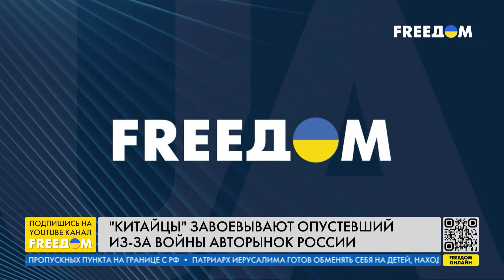❗️❗️ Китай продает РФ НЕКАЧЕСТВЕННЫЕ автомобили, еще и вдвое ДОРОЖЕ. Анализ автоэксперта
Качество китайских автомобилей, представленных на российском рынке, остается "легендарным". При этом сами китайцы предпочитают выбирать автомобили европейских брендов, пусть и производимые в Китае. Такое мнение озвучил сегодня, 19 октября, в эфире телеканала FREEДОМ автоэксперт Александр Трепетин.
Он рассказал, что "китайцы", продаваемые в РФ, вдвое дороже, чем в Китае.